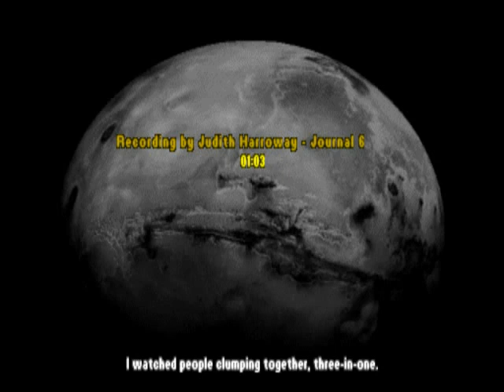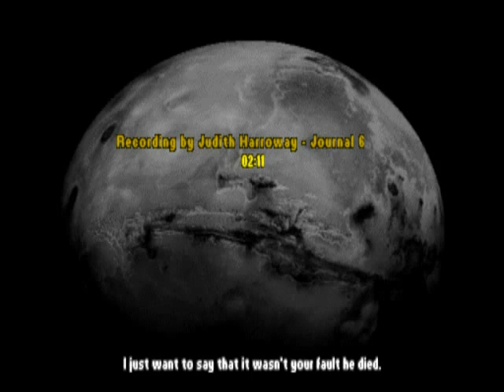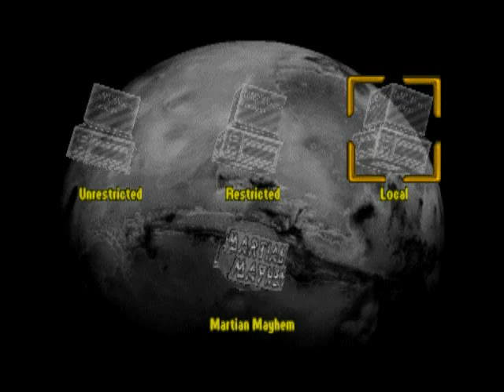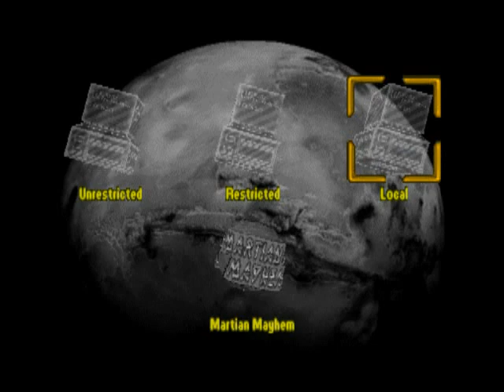Let's Play Martian Gothic 026 - Stay Alone; Stay Alive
Didn't intend to have it happen here, but, considering what was on the computer, this was as good a place as any, I suppose.

Definitely either at or past the halfway point now.